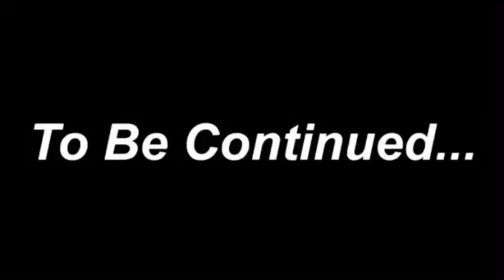You won’t believe what happen to me on my birthday 🤢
Hey babes hope you guys enjoy my vlog is pretty long but is ok lol just I wanted to have a video up for you guys I’ll be posting part 2 another day I love you guys don’t forget to like and subscribe and if are new make sure to subscribe 💖